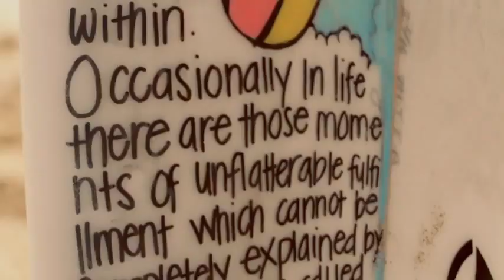Rex Mundi Bella Monaco Music Video HD